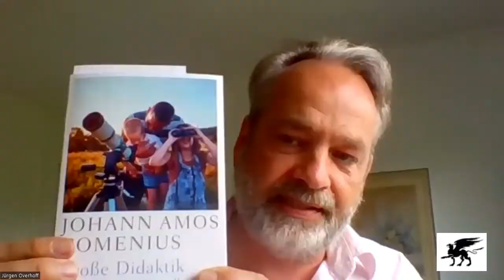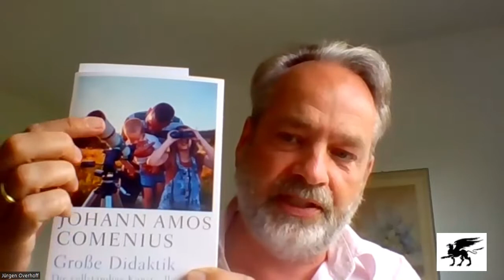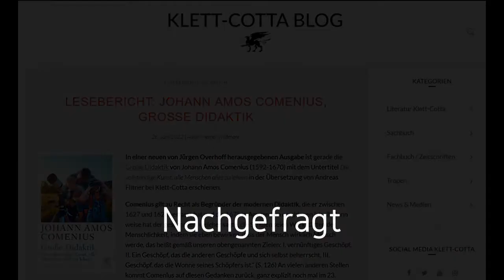Professor Jürgen Overhoff spricht über Johann Amos Comenius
Aufgezeichnet für denBlog vonKlett-Cotta anlässlich des Erscheinens der Großen Didaktik von Johann Amos Comenius 2022 im Verlag Klett-Cotta.